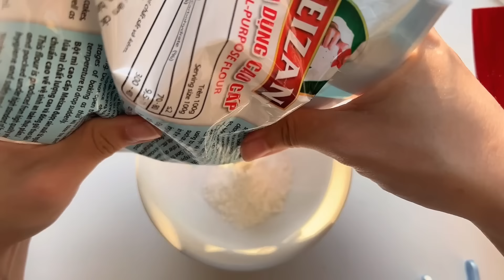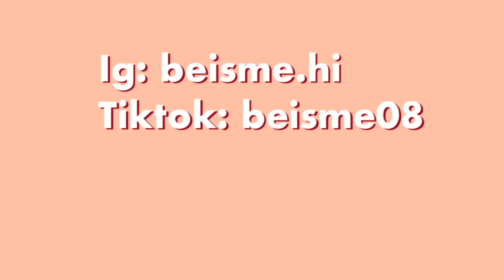THỬ TỰ CHẾ MÀU TỪ BỘT MÌ, MUỐI, DẤM TRẮNG...VÀ CÁI KẾT | Beisme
📌 Cọ và giấy ở Be Box nha mọi ngừi ơi 🙌🏻🙌🏻🙌🏻